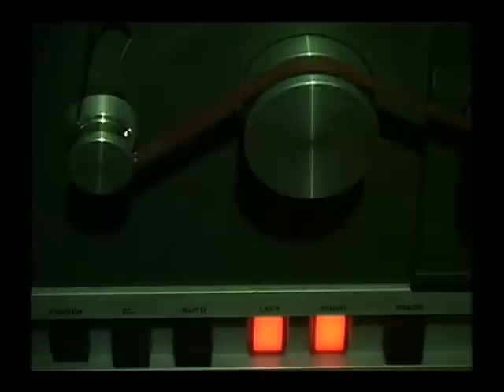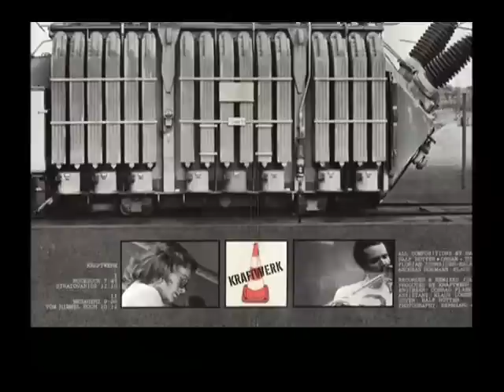Kraftwerk & The Electronic Revolution - Part 4 of 10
As innovative as they are influential, Kraftwerk's contribution to the development of electronic music since their formation in 1970 remains unsurpassed. Having inspired everyone from Bowie to Coldplay, Siouxsie to Radiohead, this bizarre collective have also proven partly responsible for entire genres to emerge-- electronica, techno and synth-pop to name but three.
This DVD reviews the career and music of Kraftwerk, from their inception in the late 1960s (as pre-Kraftwerk ensemble Organisation), through their most celebrated period in the mid 1970s, and culminating with their resurgence during the 1980s with the popularity of synth-pop and techno. The film further explores how Kraftwerk both fitted in and pulled away from the electronic wing of what is often lazily referred to as 'Krautrock'.
Sparing time also for many of the group's contemporaries from the same field, and tracing the unfolding of electronics in German contemporary music generally, this programme presents a fascinating story previously untold on film.

Features Include:
Rarely seen live and performance footage of Kraftwerk and of other Electronic and 'Krautrock' bands -- much from private collections.
Exclusive and extensive Interviews with;ex - Kraftwerk membersKarl Bartos and Klaus Röder;other German ambient and electronic musicians, Dieter Moebius [Kluster/Harmonia], Hans Joachim Roedelius [Kluster/Harmonia], Klaus Schulze [Tangerine Dreams/ Ash Ra Tempel /Solo], Wolfgang Siedel [Eruption/Tangerine Dream/ Kluster], Conrad Schnitzler [Kluster/ Solo] and Klaus Löhmer [engineer, Kraftwerk album]
Contributions, review and enlightenment from German academics, writers and journalists, Professor Diedrich Diedrichsen [German Sounds],Ingeborg Schober [German Sounds] , Manfred Gillig-Degrave [Stereoplay, Audio, Musicwoche] -- and from the UK, David Stubbs [Melody Maker, Wire], Mark Prendergrast [author The Ambient Century], Edwin Pouncey [Sounds], David Ball [Soft Cell/The Grid] , Rusty Egan [Visage/The Blitz Club]
Rare photographs of Kraftwerk and others
Live and studio recordings of many of Kraftwerk's pivotal tracks,including; Ruckzuck, Kling Klang, Autobahn,Antenna, Radio-Activity, Trans Europe Express, Computer Love, The Robots, The Model, Metropolis, Pocket Calculator and many others.
Live and studio recordings of many other bands form the 'Krautrock' movement.

Buy the DVD at: